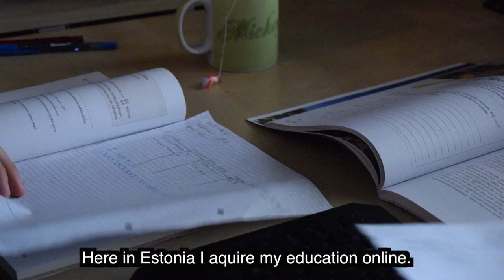Viimsi Tigers - Road to Thailand Vlog 1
Viimsi Tigers Gymi sportlased sõidavad kohe-kohe jälle Taimaale treenima ja võistlema. Seekord veel suurema Tiimina ja veel suurematele MAX Muay Thai võistlusele. Vaid mõned päevad on jäänud väljasõiduni...